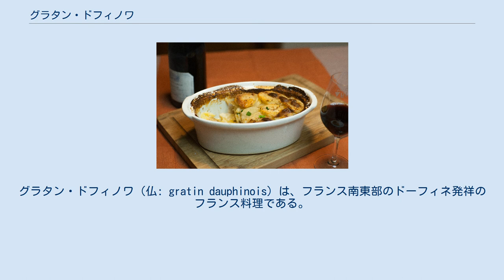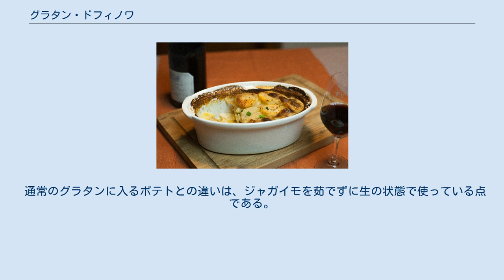グラタン・ドフィノワ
グラタン・ドフィノワ（仏: gratin dauphinois）は、フランス南東部のドーフィネ発祥のフランス料理である。
料理名には多くのバリエーションがあるが、アメリカ英語ではポテトズ・オ・グラトゥン（英: potatoes au gratin）と呼ばれる。
 ビストロでは羊肉料理の付け合わせとして、家庭ではメインディッシュとして親しまれている。
 赤ワインとグラタン・ドフィノワ この料理の最初の記述は1788年7月12日の物である。
クレルモン＝トネール公爵でドーフィネ中将のシャルル＝アンリが現在のオート＝アルプ県の県庁所在地であるギャップにて役人の為に開いた晩餐会で、ズアオホオジロと一緒に出された。
 ジャガイモの皮を剥いてスライサーで硬貨の厚さに切り、乳やクリーム、時にはグリュイエールチーズと共にガーリックバターを塗った陶磁器やガラス製の浅い耐熱皿に積み重ねてオーブンで焼き、最後の10分は火を強める。
 チーズを入れると単なるグラタンになってしまう為、グラタン・ドフィノワにはチーズを入れてはいけないと主張する意見もある。
しかし、オーギュスト・エスコフィエ、オースティン・ド・クローズ、ロバート・キャリア、コンスタンス・スプライを始めとする多くのシェフがチーズと卵を使ったレシピを紹介している。
 通常のグラタンに入るポテトとの違いは、ジャガイモを茹でずに生の状態で使っている点である。
ポム・ドフィーヌとも全く別の料理である。